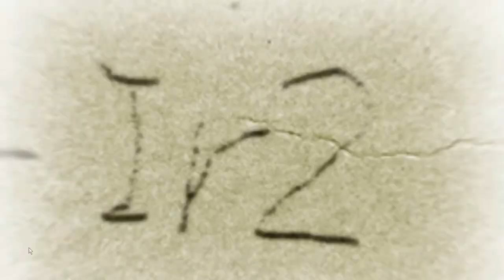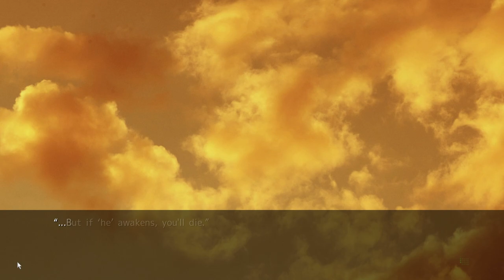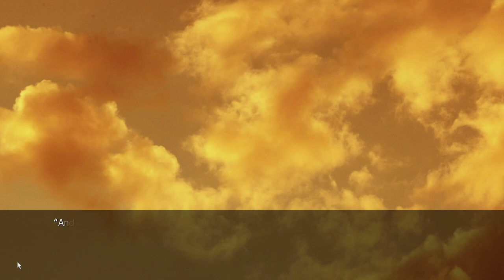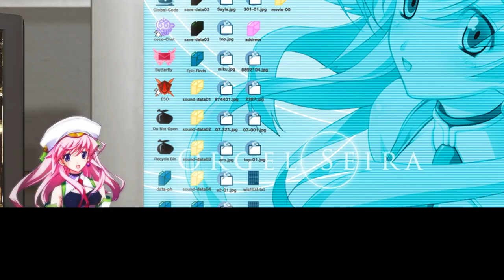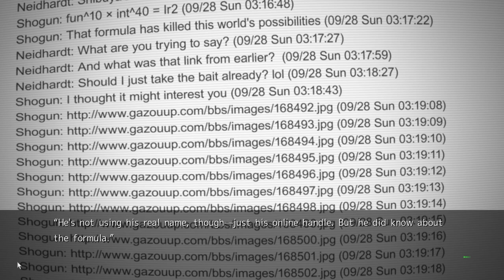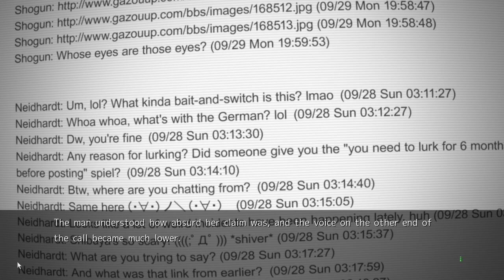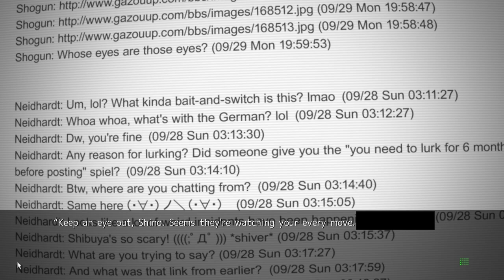WHAT'S RIMI DOIN'?! | Chaos;Head Noah Gameplay Episode 57 (Rimi's Route)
Rimi's planning something DEVIOUS in this episode of Chaos;Head Noah. JK--actually, it's pretty wholesome when you actually see what happens. However, there's a lot of tomfoolery and trickery afoot! Delusions galore! Can you figure out what's going on? Hope you enjoy!